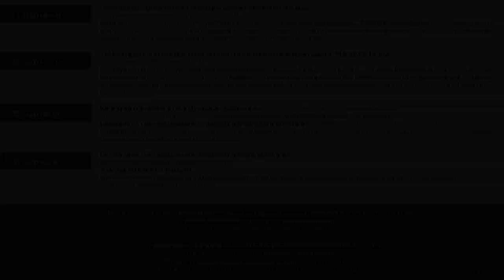Екатерина Дулова о «Великопостных концертах»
В преддверии фестиваля «Великопостные концерты-2019» своими размышлениями о музыкальных и духовных ценностях поделилась ректор Белорусской государственной академии музыки, член Совета Республики Национального собрания Республики Беларусь Екатерина Николаевна Дулова